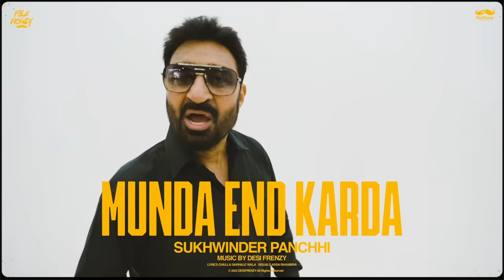DESIFRENZY - MUNDA END KARDA (Visualiser) | Sukhwinder Panchhi | Latest Punjabi Songs 2023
DesiFrenzy Records present 'MUNDA END KARDA' taken from 'Folk N Frenzy - The Demo Tape'

DesiFrenzy Unveils 'Folk N Frenzy': A Global Musical Journey Showcasing A Nostalgic Fusion of Sounds

DesiFrenzy, the renowned music producer and DJ, has dropped his latest sonic masterpiece, 'Folk N Frenzy'. Breaking free from traditional album formats, 'Folk N Frenzy' takes the form of a captivating demo tape, designed to showcase the incredible diversity of musical styles that Frenzy is capable of producing.

Two years in the making, 'Folk N Frenzy' is a testament to Frenzy's dedication to his craft. Amidst a whirlwind of global performances, the UK-based artist has poured his heart and soul into this project, resulting in a musical journey that transcends boundaries.

Frenzy's journey in crafting 'Folk N Frenzy' reflects his commitment to pushing musical boundaries while paying homage to his roots. This demo tape is a testament to his ability to transcend genres and connect cultures through the universal language of music.

CREDITS :

A DesiFrenzy Production

Singer: Sukhwinder Panchhi
Lyrics: Ghulla Sarhale Wala

Music produced, composed, arranged, performed and programmed by
DESIFRENZY
Keyboards, Drums and Bass: DesiFrenzy
Mandolin, Flute, Tumbi: Runveer Singh Bahra
Dhol: Amar Singh Barn
Dholki & Tabla: Gubzy
Backing Vocals: Gopal Singh Nahal & S.S. Virkanwala

Visual Director: Arsh Bhambra
Dancers: Folk Punjabi Bhangra

Copyright: DesiFrenzy Ltd